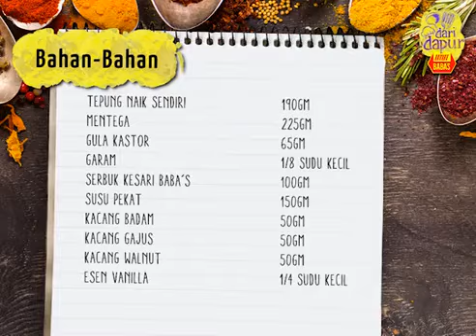Dari Dapur BABA'S | Resipi Biskut Rangup Kesari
Tak tahu nak buat biskut apa untuk raya nanti? Jangan risau! Cuba tonton video resepi kami ni. Share la resipi ni dengan rakan rakan ya.